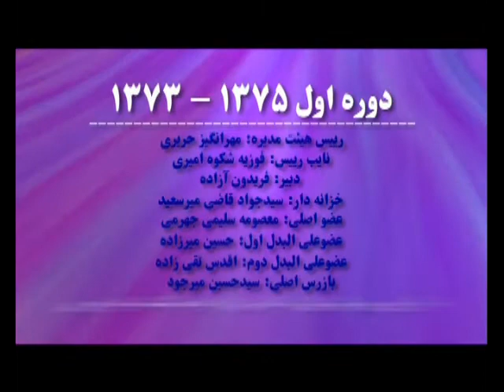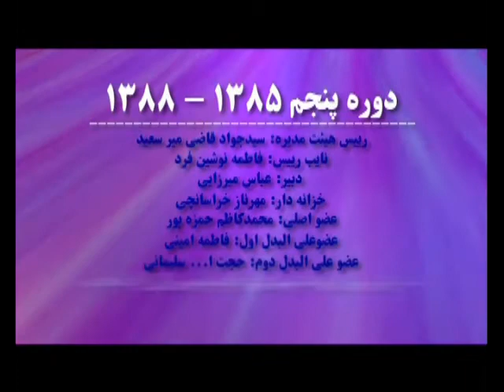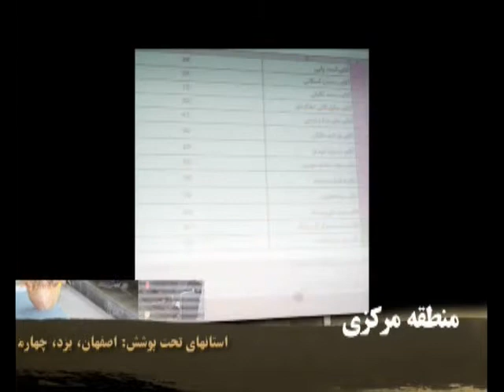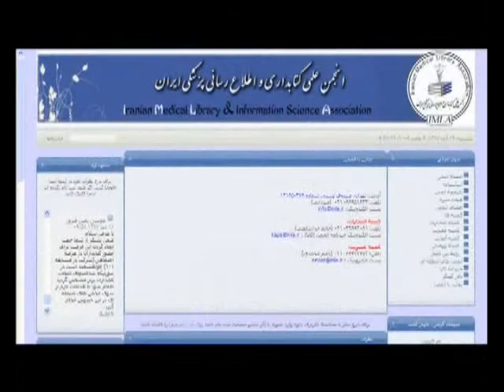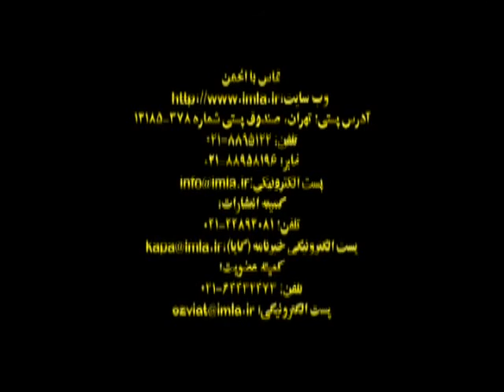Iranian Medical Library and information science Association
دومين همايش سراسري تجليل از استادان پيشكسوت،كتابداران و دانشجويان نمونه- آبانماه 1387